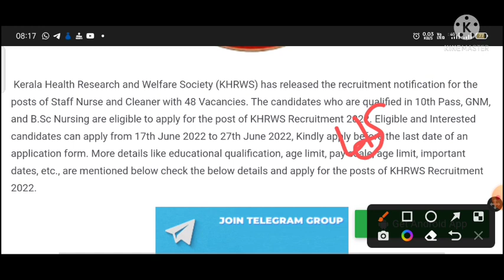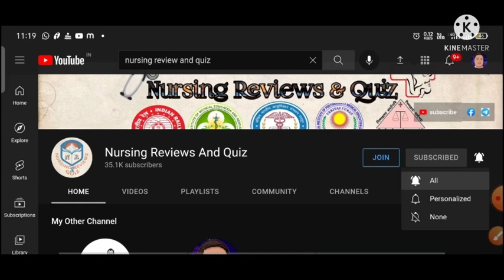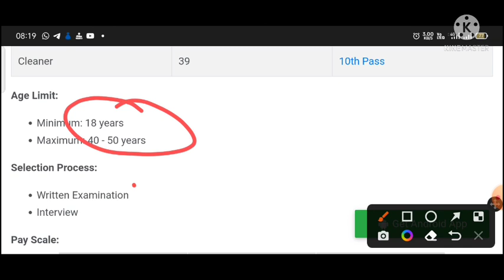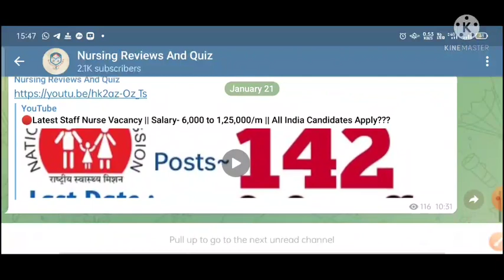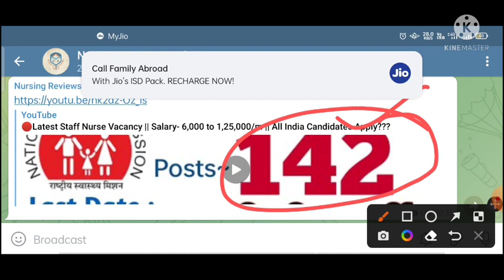Latest Staff Nurse Vacancy || GNM, BSC NURSING Candidate Can Apply|| Salary ~ 12,000~30,000